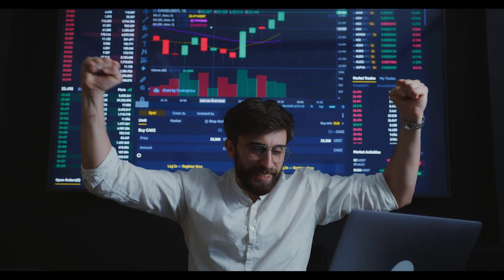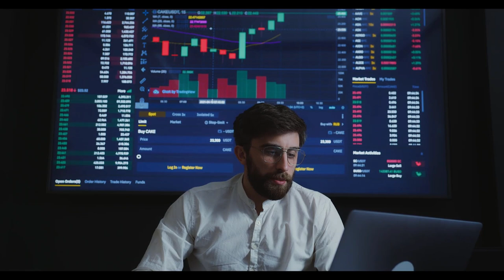Cumhurbaşkanı Yardımcısı Yılmaz: En düşük emekli maaşıyla ilgili değerlendirme yapılacaktır